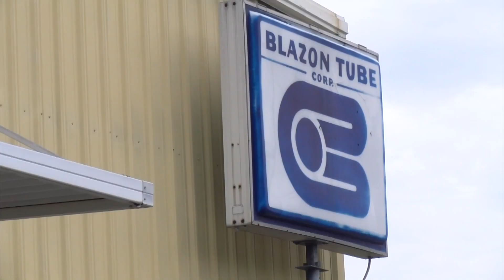Aluminum processing company announces new plant in Clay County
An aluminum processing company is putting an operations plant in Clay County.